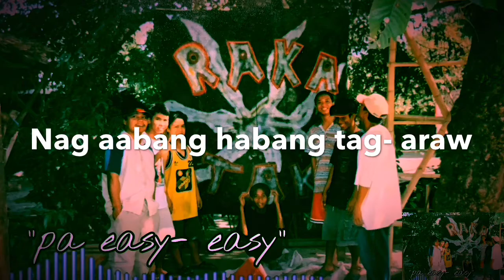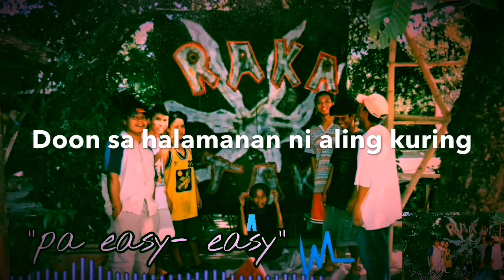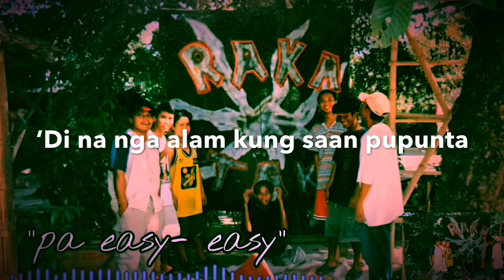Multikuker - Pa Easy- Easy | Lyric Video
*the music was recorded live using Sony V8 handy cam some time in the early 2000’s for our Demo Album “Ice Tubig”

Multikuker line up for this track:
*harris capuno- lyrics/ vocals
*ahmed puno- bass
* tristan joy flores- guitars
* emer domingo- drums